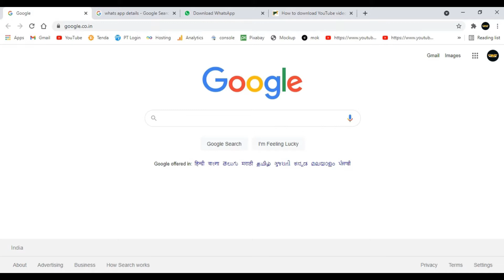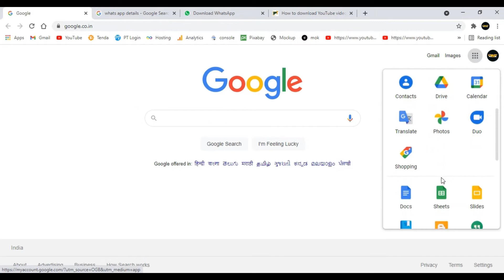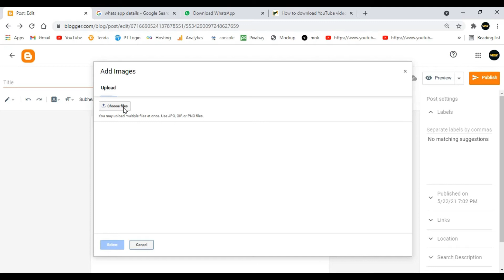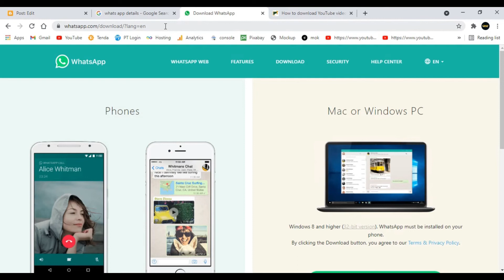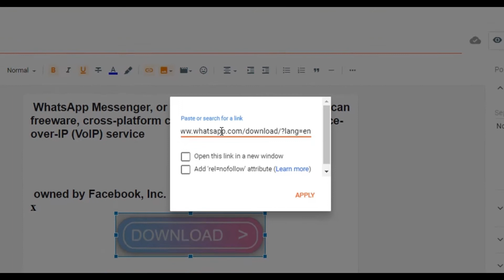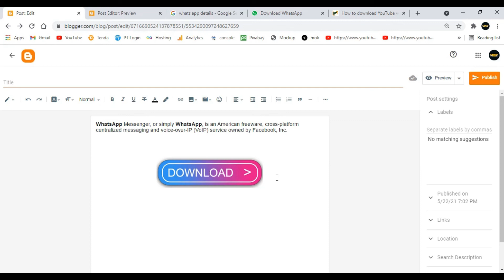How to Add Download button in blogger without Coding 2021 | Blogger Pe Download Button Kese Add Kre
Hey guys in this video I'm going to show you how you can add or create download button in your blog, blogger , website , WordPress or on any web page without coding.
Download Button Templates link

Devices
Camera Apple
how to create download button without coding in blogger
how to create button on blogger
how to add download button in blogger
how to add download button without coding in blogger
download button kese add karna hai
blog pe download button kese add krna hai
website pe download button kese lagana hai
blogger pe dowload button kese add krna hai
blogger pe bina coding se download button kese add krna hai
How to add download button in blogger in 2 Minutes"
Any Clickable Button
blog me button kaise add kare
blogger me button kaise add kare
how to add download button in blog
how to add working download button in blogger
add download button in blogger
animated download button for blogger
stylish download button for blogger
how to upload files for download in blogger
download button html code
how to add download link in blogger
stylish button in blogger
html css blogger download button
blogger tricks
blogger SEO setting
Blogger 2021
latest blogger
wordpress SEO
Download button